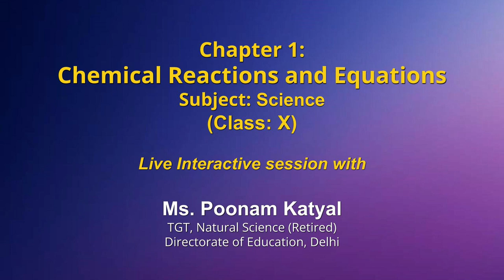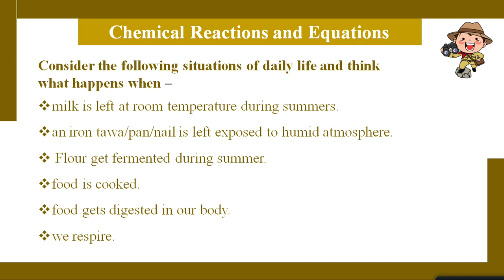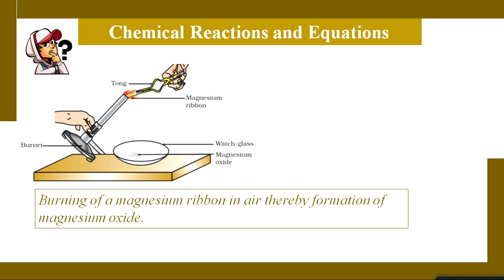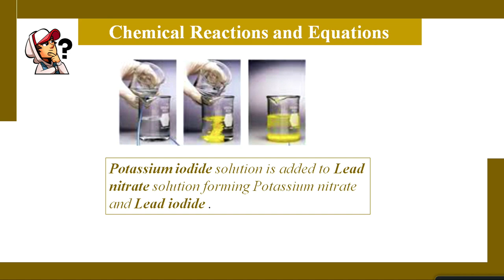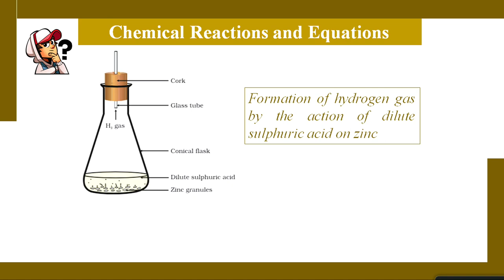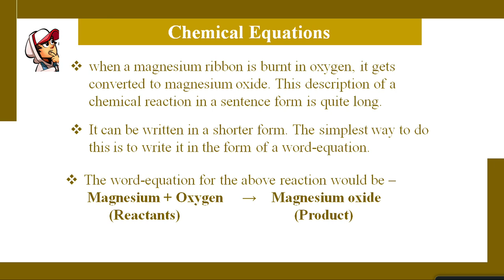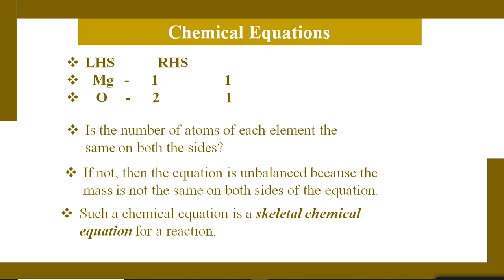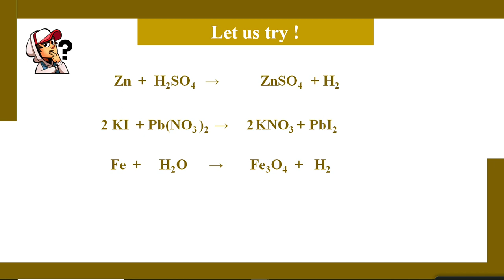Live Interaction on PMeVIDYA :Chapter1 Chemical Reactions and Equations Subject: Science Class: X